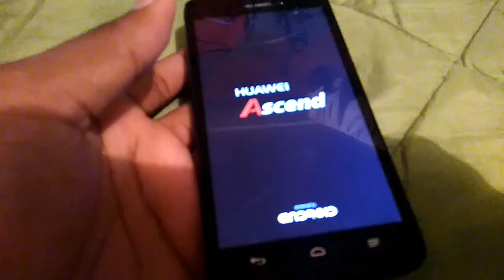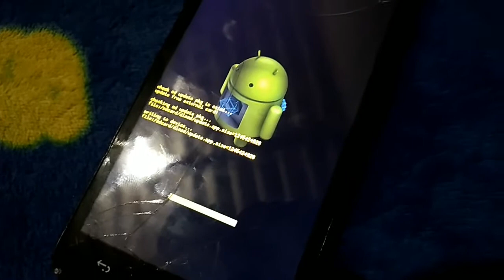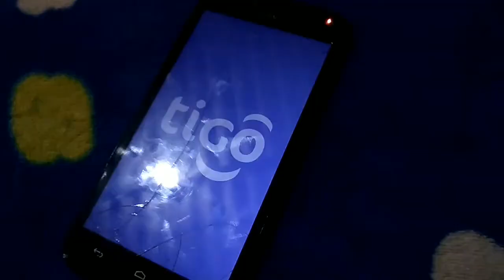Huawei G630 problema de reinicio solución.